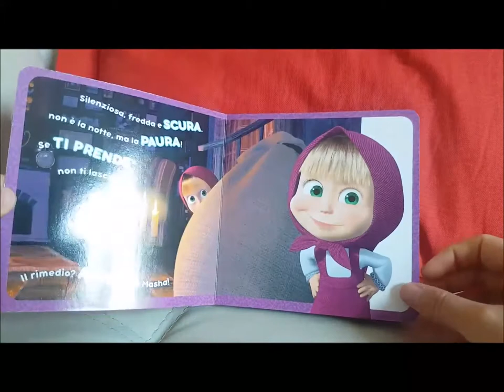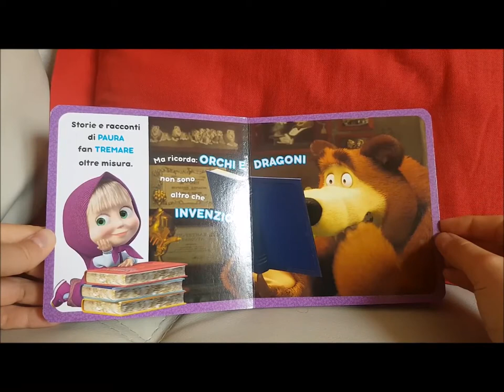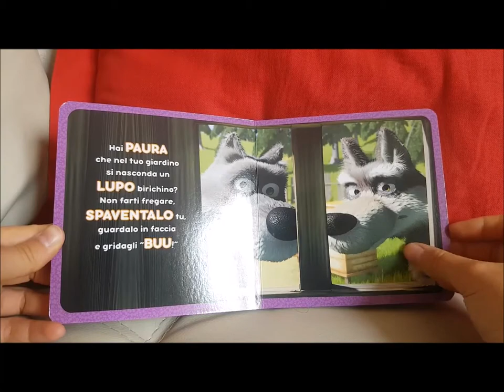Masha e Orso Le emozioni Che paura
cartoon kids Channel
like&subscrib
cartoon network
cartoon characters
cartoon hd
cartoon movies
cartoon network shows
cartoon pictures
cartoon cat
cartoon mice
cartoon video
cartoon
cartoon images
cartoon animals
cartoon airplane
cartoon alien
cartoon app
tom and jerry youtube
tom and jerry hd
tom and jerry all movies
mr bean death
mr bean videos
mr beans daughter
mr bean games
mr bean dead
mr bean comedy
mr bean car
mr bean real name
mr bean
mr bean cartoon
mr bean daughter
mr bean animated
dragon ball super episodes
dragon ball xenoverse 2
dragon ball super online
dragon ball z movies
dragon ball
dragon ball abridged
dragon ball af manga
dragon ball all episodes
mr bean and teddy
oggy and the cockroaches
oggy and the cockroaches games
oggy cartoon
oggy oggy
oggy games
oggy videos
oggy movie
oggy2017
oggy wala cartoon
oggy cartoon video
oggy
oggy picture
oggy and the cartoon
oggy and jack
masha e orso youtube
masha e orso dailymotion
masha e orso 2017
masha e orso ita
masha e orso wikipedia
masha e orso nuovi episodi
masha e orso rai yoyo
masha e orso cartoni
masha e orso episodi italiano
masha e orso film
masha e orso
masha e orso italiano
masha e orso al cinema
masha e orso amici per sempre
masha e orso amici per sempre streaming
masha e orso
ماشا والدب بالعربي
ماشا والدب سبيس تون
ماشا والدب بالانجليزي
ماشا والدب مترجم
ماشا والدب باللغة العربية
ماشا والدب 2017
ماشا والدب حلقات جديدة
ماشا والدب رمضان
ماشا والدب 3
ماشا والدب مدفيد
ماشا والدب
ماشا والدب ماشا والدب
ماشا والدب يوتيوب
ماشا والدب يتكلمون بالعربي
ماشا والدب يوتيوب سبيس تون
ماشا والدب يتكلمون عربي
كرتون ماشا والدب يوتيوب
ماشا والدب انطلق يا حصاني
ماشا والدب ودورا
ربانزل
ربانزل ويوجين
ربانزل كامل
ربانزل مدبلج
ربانزل كيك
ربانزل الجزء الثاني
ربانزل بالانجليزي
ربانزل كرتون
ربانزل بالعربي
ربانزل كامله
ربانزل يوتيوب
ربانزل يا وردة المعي
ربانزل يوم الزواج
ربانزل يوتيوب كامل مترجم
الاميرة ديانا
الاميرة صوفيا
الاميرة النائمة
الاميرة والوحش
الاميرة كيت
الاميرة المفقودة
الاميرة سندريلا
الاميرة هيا
الاميره نوره
الاميرة ياسمين
الاميرة ياقوت
الاميرة يونا
الاميرة يوجين
 ليصلك كل جديد وحصرى من
اخبار قطر
اخبار مصر
اخبار مصر اليوم
اخبار هامه
اخبار هلال الابيض
اخبار هيت الحدث
اخبار هيفاء وهبي
اخبار
اخبار مصر فايف
اخبار مصر فيديو
اخبار مصر للبترول
اخبار مصر للطيران
c b
egypt news
egypt news 2017
egypt
القط والفار الجديد
القط والفار بالعربى
القط والفار القديم
القط والفار الحلقه الجديده
القط والفار يوتيوب
القط والفار الحلقه الاولى
القط والفار لعبه
القط والفار
القط والفار يوتيوب كامل
توم اند جيرى
توم وجيرى
افلام كرتون
افلام اجنبية
افلام عربي
رسوم متحركة
برامج تعليمية
السنافر
 i puffi
coloring book
كتاب تعليم الرسم
ميكى ماوس
بطوط
mickey mouse
rapunzel
learning colors in english